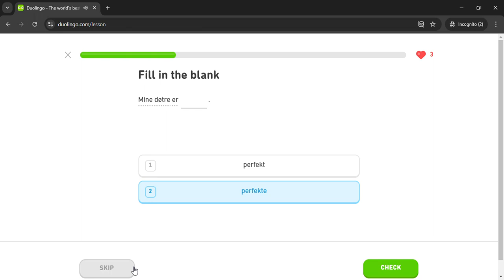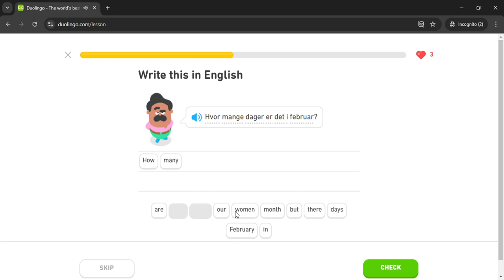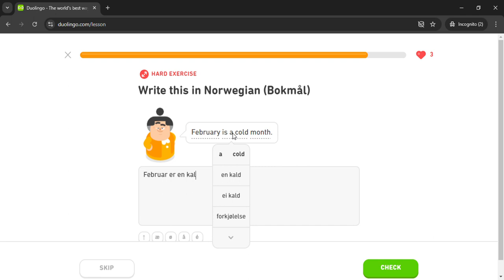Duolingo #465 Norwegian - English (Part 8 - Extended Family)